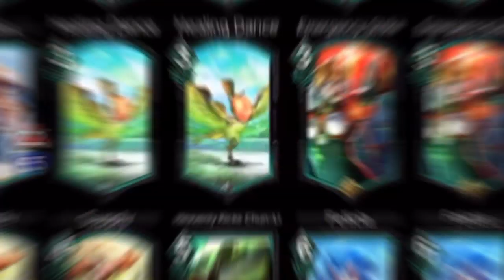TEPPEN GIVES ME LIFE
Whats up everyone, this is Justin Wong and we are here with new decks due to the new expansion of Day of Nightmares

Thanks to ASUS I am able to keep recording :)

Shout outs to El Gato for the Capture Card that helps me pump out the content

Shout outs to @queue_ss for editing the video